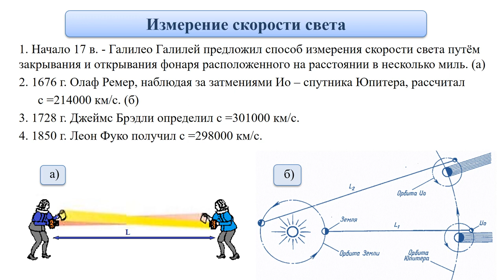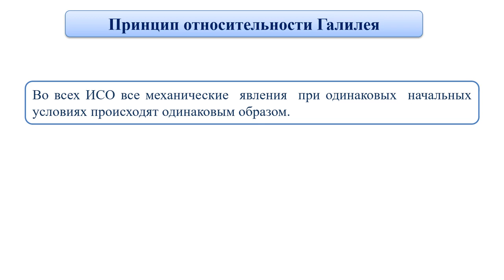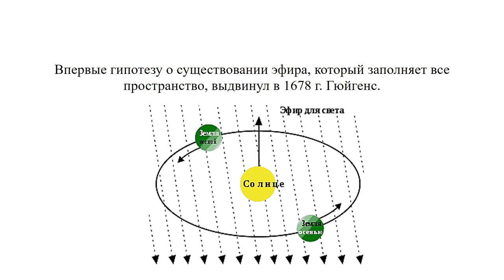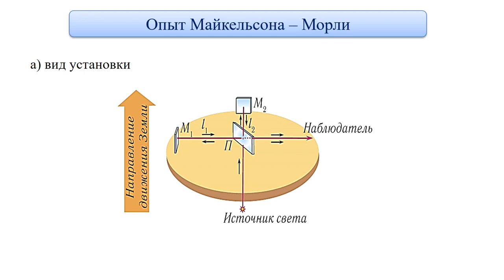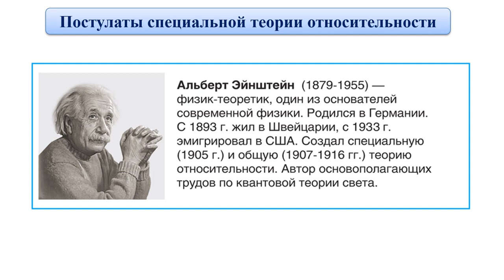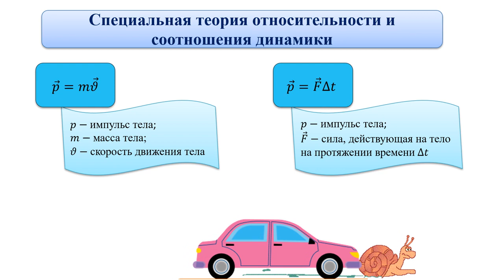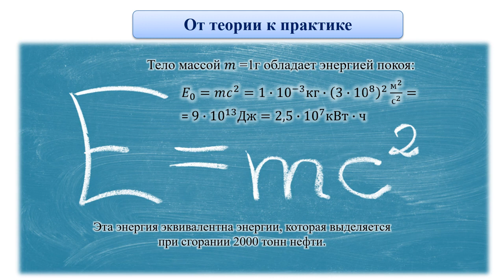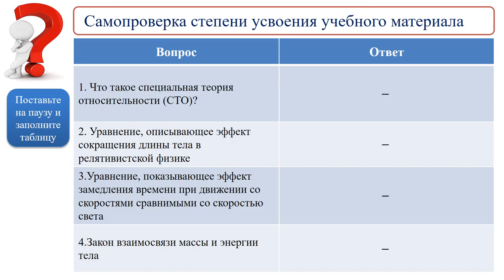Тема 21. Принцип относительности Галилея и электромагнитные явления. Постулаты Эйнштейна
Тема 21. Принцип относительности Галилея и электромагнитные явления. Постулаты Эйнштейна. Закон взаимосвязи массы и энергии